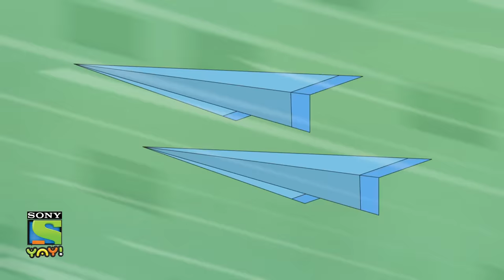അതൊരു നല്ല തമാശയല്ല | Paap-O-Meter | Full Episode in Malayalam | Videos for kids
Thakela, Pakela and Bhoot Boss are here to take you on brand new adventures where they end all evil! This is an educational video and is suitable for kids who watch kids videos , oggy and the cockroaches, funny videos, jokes for kids, cartoon, desi cartoon, moral stories for children in Hindi, educational videos for kids, fairy tales for kids, bhoot boss diaries, magical stories, panchtantra ki kahaniyan , dadimaa ki kahani, baccho ki hindi kahani, paapometer full episodes , fairy tales in hindi, Honey Bunny full episodes, Kicko and Super Speedo Full Episodes, Sab jholmaal hai full episodes, Guru Aur Bhole full episodes, lapet te raho with honey bunny.